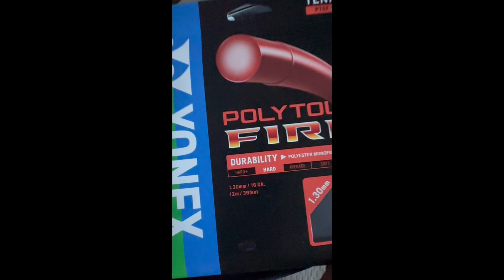Tennis Matchplay | Ken vs Leo Set | 2024-10-01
oct 1, 2024 ken vs leo set